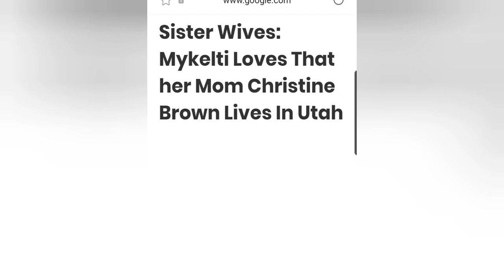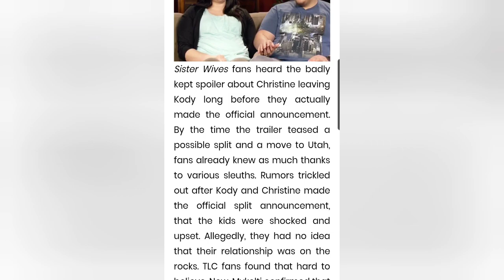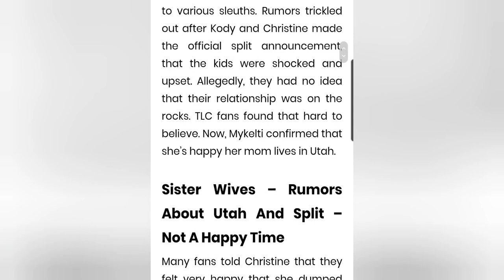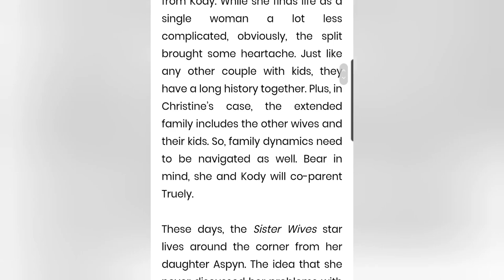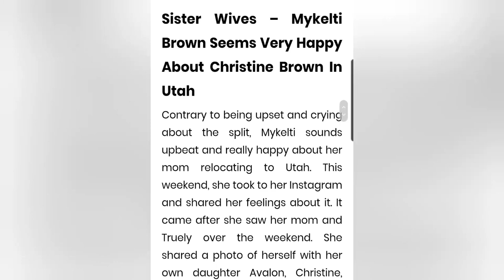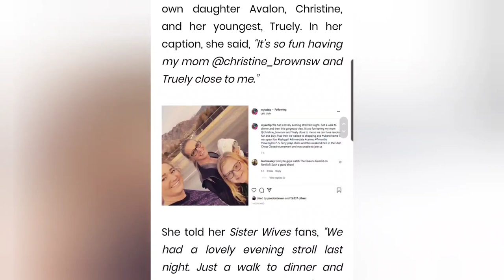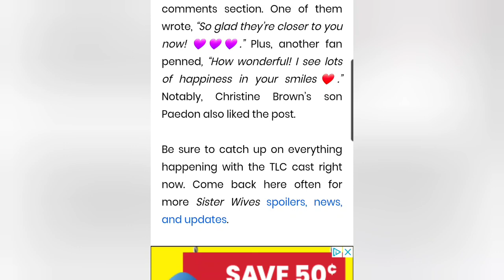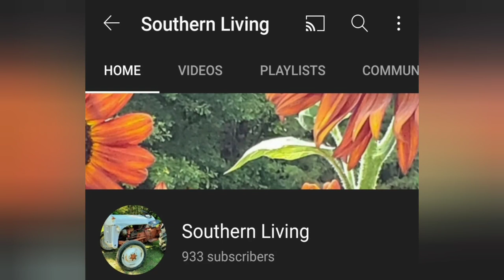SISTER WIVES Kody Brown's daughter Mykelti shares thoughts on Christine moving to Utah